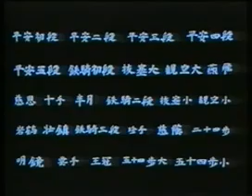Heian Nidan Shotokan Karate tutorial